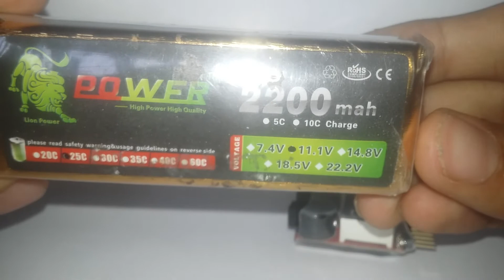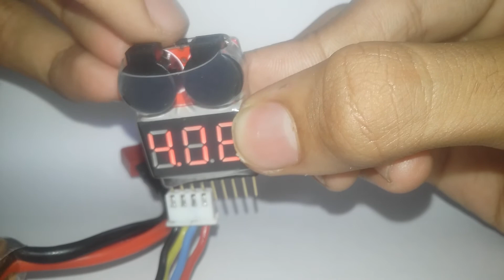Lipo battery checker not working. Faulty one from eBay.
I bought this Lipo checker from eBay but they have provided me a faulty one.